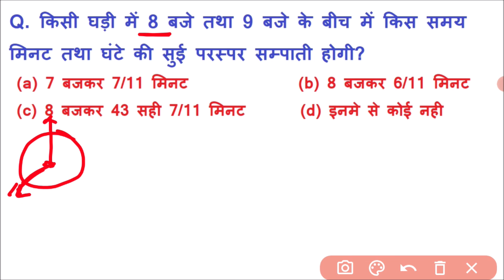Reasoning | Reasoning important question answer | Reasoning for ssc,bank,railway,rrb,loco pilot,army